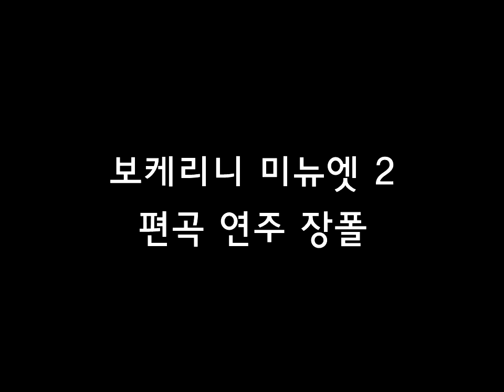보케리니 미뉴엣 우쿨렐레 2 Boccherini Minuet Ukulele 2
Boccherini, Minuet Ukulele Solo 2
보케리니 미뉴엣 우쿨렐레 편곡 연주 장폴
arranged and performed by Jang Paul
2013 ukulelekorea.net
장폴의 우쿨렐레 연주 마스터 2집